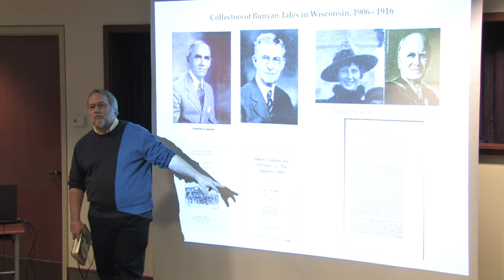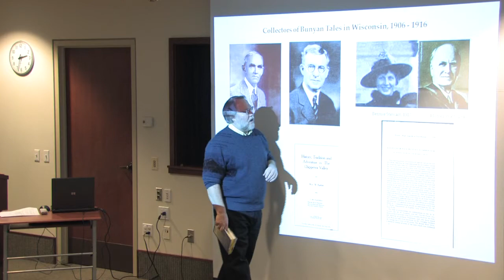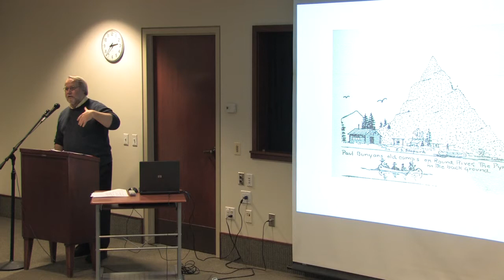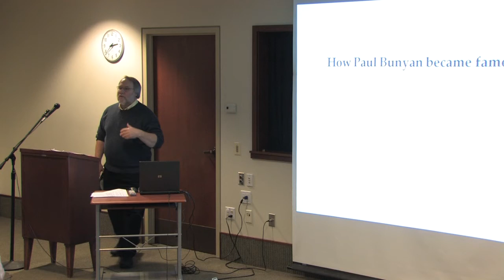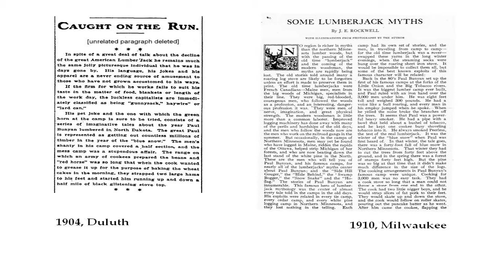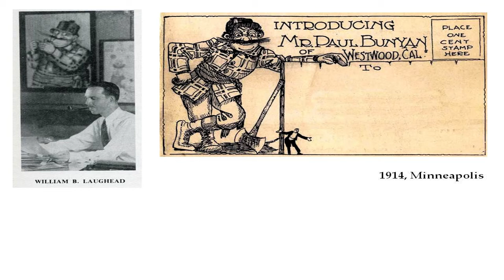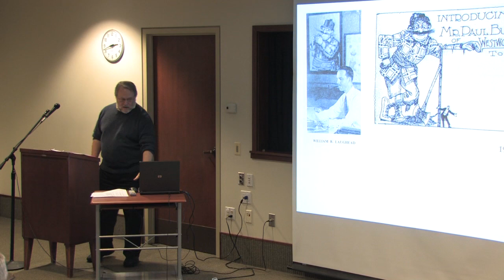The Truth About Paul Bunyan 4of6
Michael Edmonds, author of "Out of the Northwoods, the Many Lives of Paul Bunyan" speaks at the Hedberg Public Library in Janesville, Wisconsin. January 27, 2010.